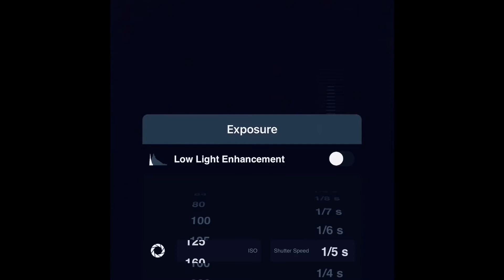I took my best picture of M42. 1/4/21